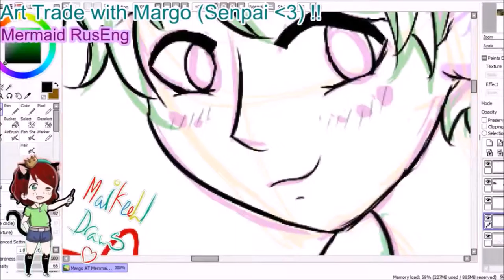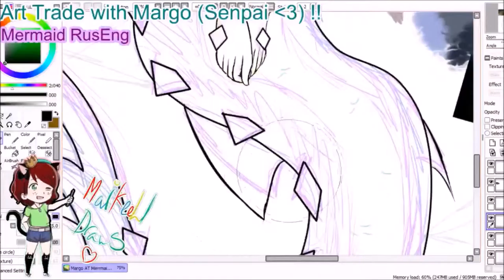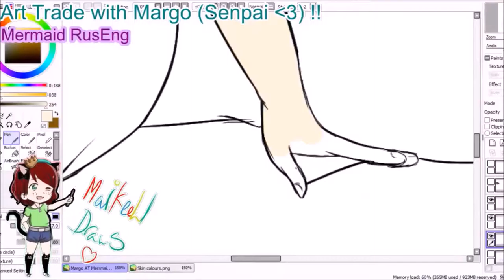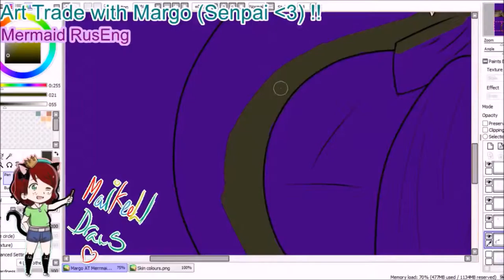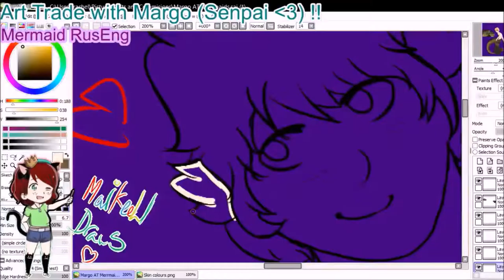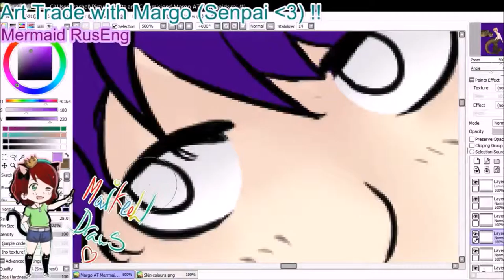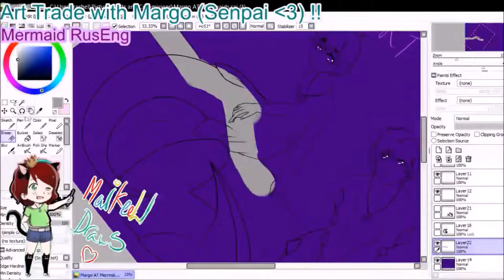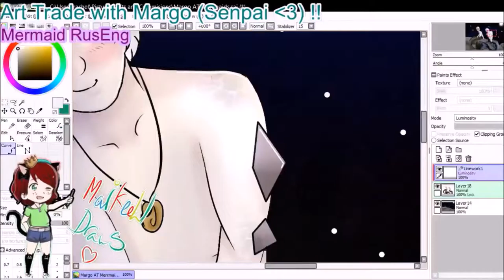[SPEEDPAINT] Mermaids [RusEngArt Trade]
A RusEng Art trade with the lovely @Margo-sama !
The theme was "Mermaids" (or mermen in this case? XD) and we decided on RusEng because we both adore the ship.
We never decided a specific style or anything, though I may have gone a bit overboard with it though XD
I went wild with this idea!

Arthur is a British Pike
Ivan is a Russian Sturgeon